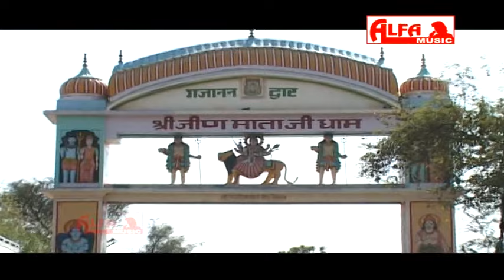Mhari Sun Ye Bhawani Jeen Mata | Navratri Song | Rajasthani Songs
Song: Mhari Sun Ye Bhawani Jeen Mata | Rajasthani Songs
Singer: Rajan Sharma
Album: Mhari Sun Ye Bhawani Jeen Mata Rajathani Songs
Audio-Video: Alfa Music & Films
Lyrics: Beerbal Singh Shekhawat
Language: Rajasthani / Marwari

Watch Rajasthani Songs with Alfa Music & Films.